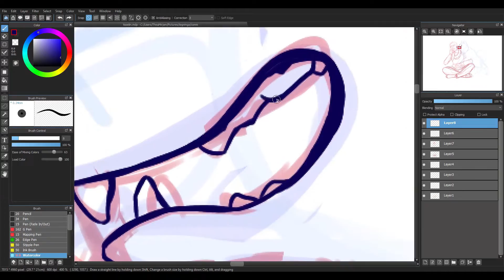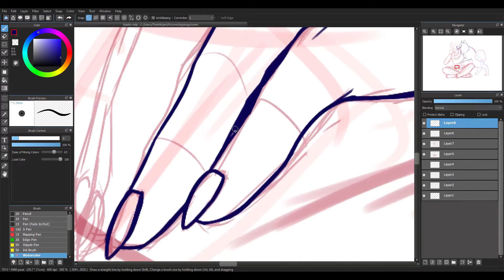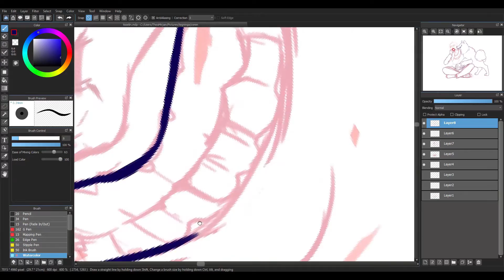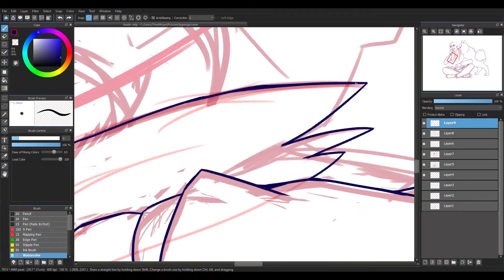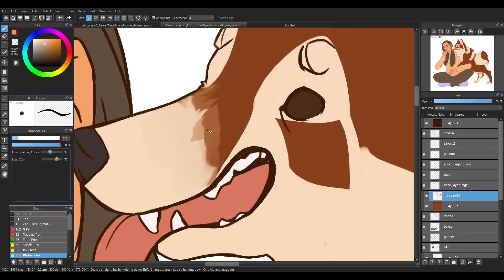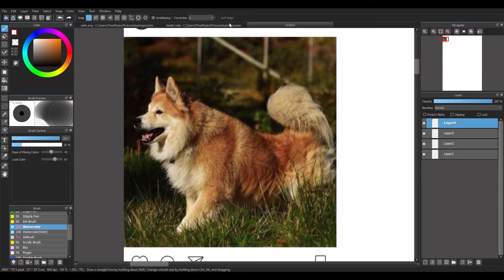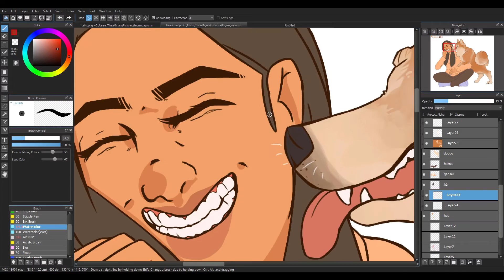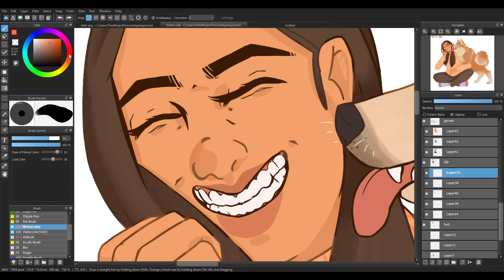(Speedpaint) [commission] its !! a dog !!!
of her and her dog. I have personally petted him and he is amazing and I love him thanks i love dogs